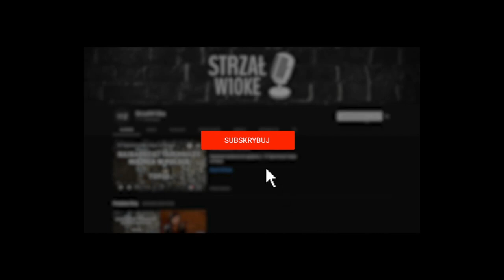10 Najwyższych rosyjskich wieżowców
Źródła tekstu: Naszą baza dydaktyczną są przewodniki i portale turystyczne, wikipedia i wiedza własna.
Muzyka: Biblioteka Youtube
Lektor: DOFFIK / Paweł C
Autorzy: DOFFIK i Paweł C